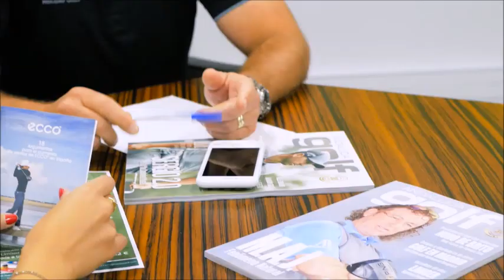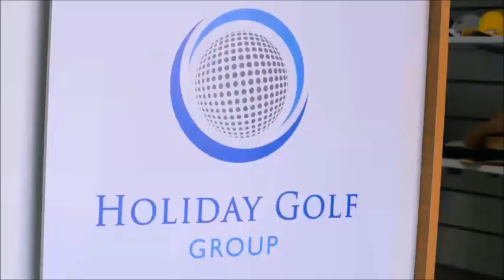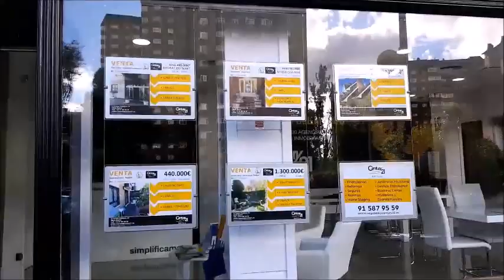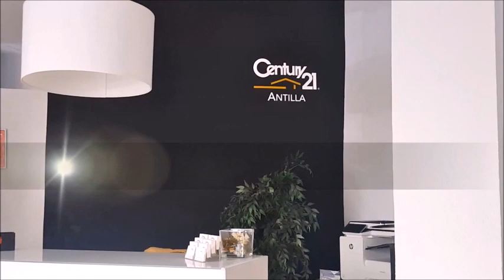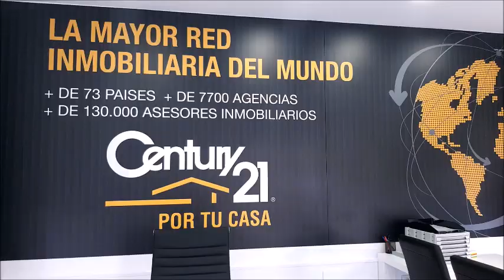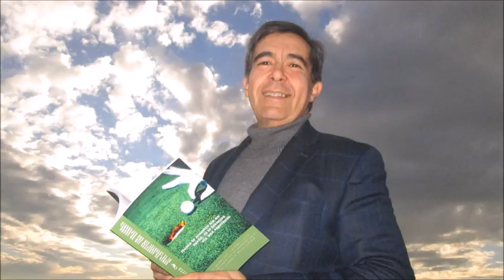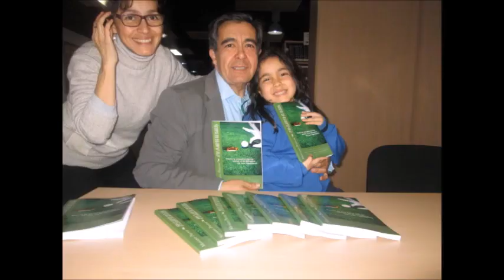127 TOMANDO EL APERITIVO CON ABEL RESINO Y KEY ECHAVARRIA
⛳ 📻📺 704
• 4 años emitiendo
• ABEL RESINO, EX FUTBOLISTA Y ENTRENADOR
• KEY ECHAVARRIA, MODELO, ACTRIZ Y PRESENTADORA DE TV
Todos nuestros programas son
• Amenos
• Divertidos
• Vas a pasar un buen rato